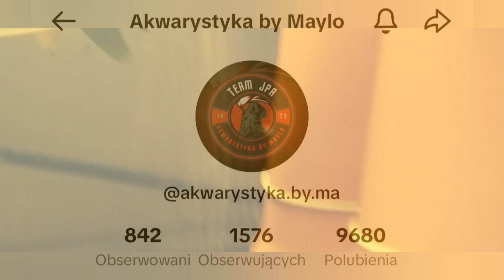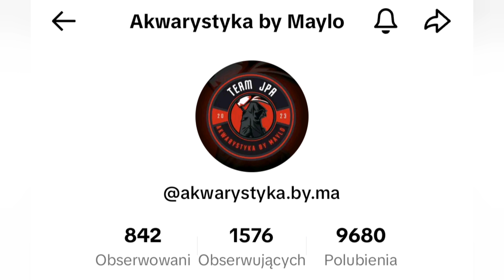( 188 ) Skalary już pływają